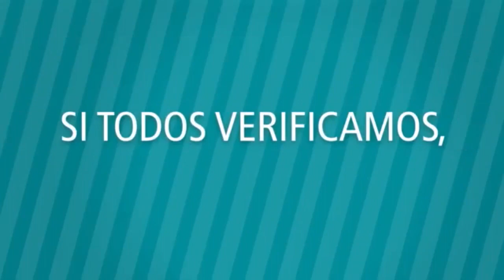MATAN A CUSTODIO EN ASALTO A CAMION DE VALORES EN TIJUANA